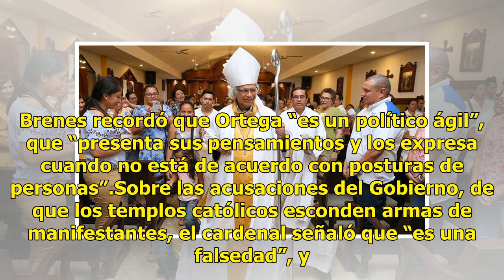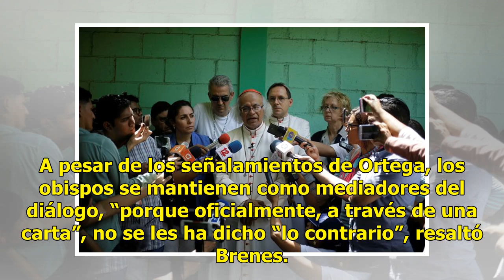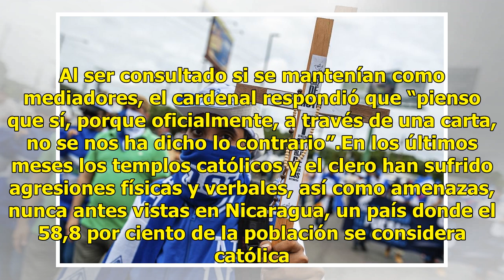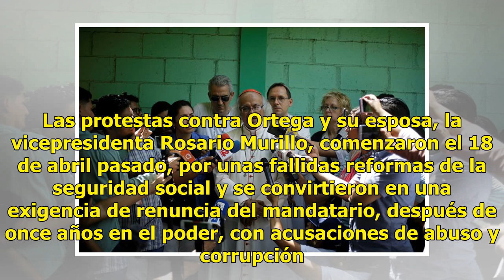Iglesia católica es perseguida en Nicaragua, afirma cardenal Leopoldo Brenes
El cardenal Leopoldo Brenes afirmó que la Iglesia católica es perseguida en Nicaragua, donde sus templos han servido de refugio a manifestantes que escapan de los ataques armados del Gobierno local, y que han dejado entre 277 y 351 muertos desde abril. Brenes reconoció la persecución que sufre la Ig...